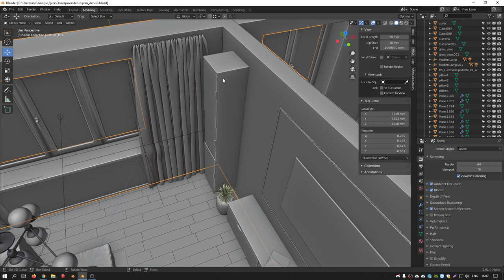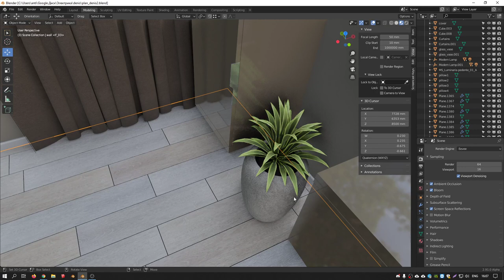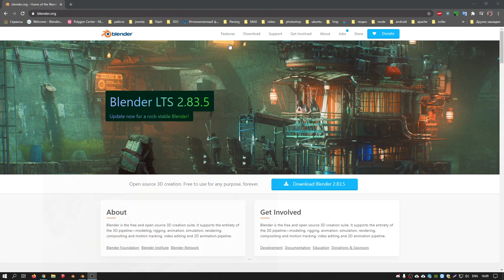Моделирование в Blender 2.9. Анонс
Всем привет. Начинаю серию уроков по созданию интерьера в Blender 2.9. Все видео снимаю в режиме live, так что прошу прощения за тупняки.